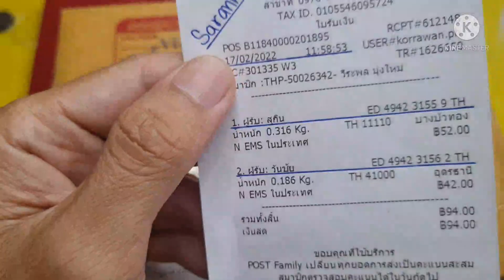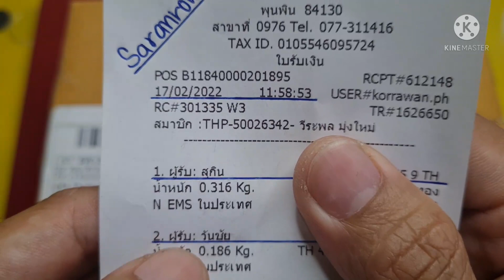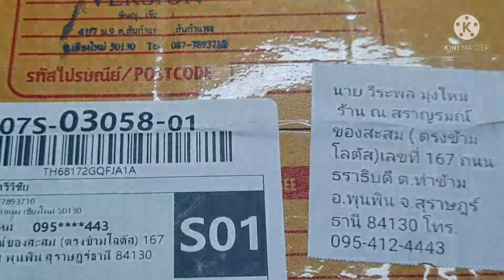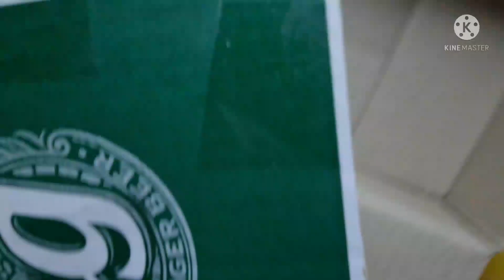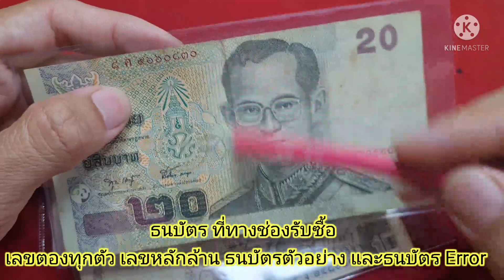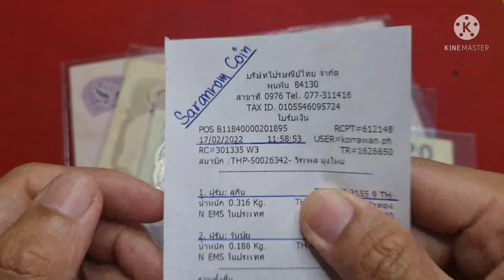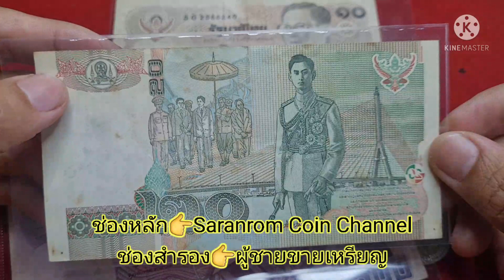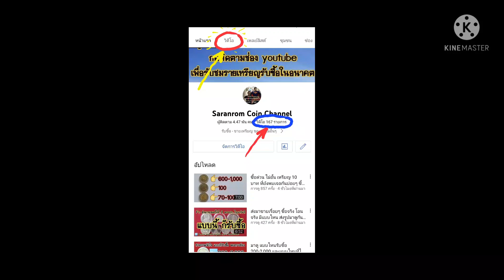ส่งเหรียญ​+ซื้อเหรียญ​ในพื้นที่​+เช็คพัสดุประจำวัน​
👉 เพิ่มการเข้าถึง และเป็นช่องสำรอง​ ของ​ Saranrom​ Coin​ Channel